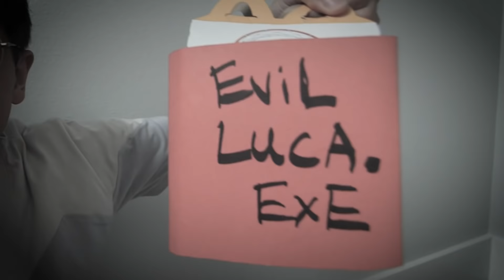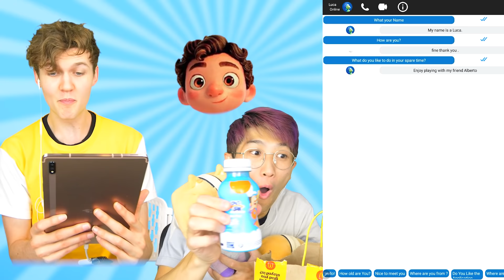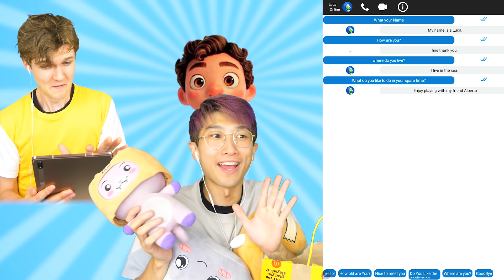DO NOT ORDER LUCA HAPPY MEAL FROM MCDONALDS AT 3AM!? (EVIL LUCA ATTACKED US)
LankyBox World!